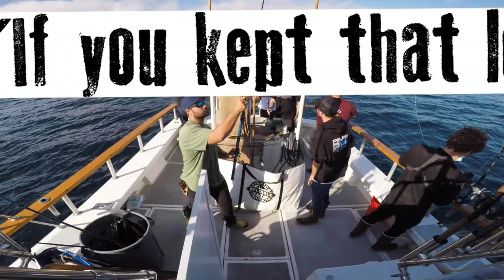Epic Catalina Island Fishing trip on the MarDiosa Sportfishing Boat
In this episode I'm on the MarDiosa Sportfishing Boat headed out to Catalina Island going for my first Yellowtail! It was a perfect day for some sport boat fishing an we were definitely bringing in some multi-species action on the boat. Barracuda, Bonito, Sheepshead, Calico Bass & more... it was a good day! I love fishing live bait, I need to do it more often...

-The music I use in my videos - AMAZING for YouTubers!
for more information.

"These Men Are Wolves" Track by The Heavy Eyes